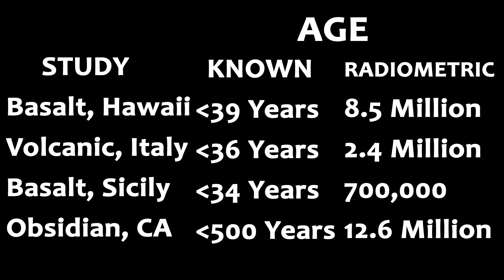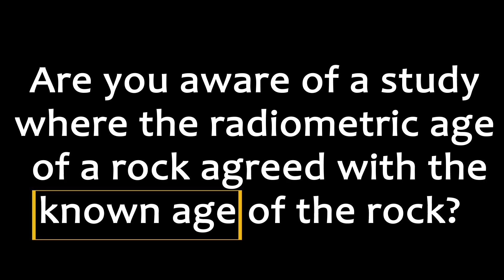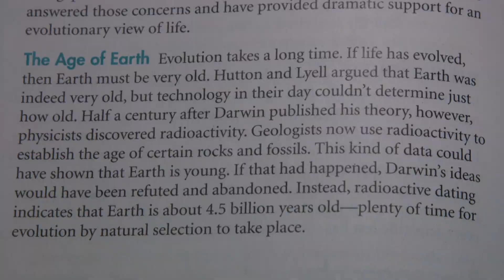Radiometric Dating Debunked in 3 Minutes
We outline the "fatal flaws" of radiometric dating.